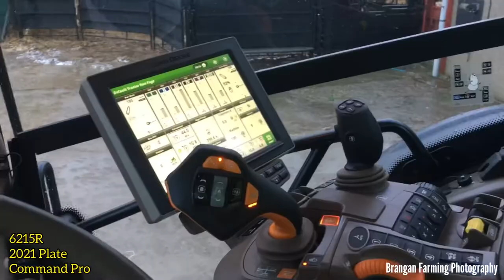JohnDeere 6215R Ploughing ~ Demo Day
A very, very nice 6215R from Netherton Tractors doing some winter ploughing. The tractor was a premium edition with a Command Pro gearbox and huge 650 x 85 x 42 Trelleborg tires!
Thanks especially to Allan Grant.